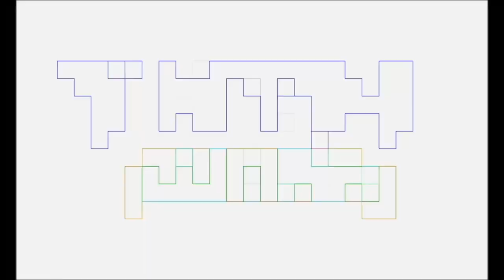PlayStation State of Play Overview by TNTMTheShow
Pablo and The Ambassador sum up the most recent PlayStation State of Play